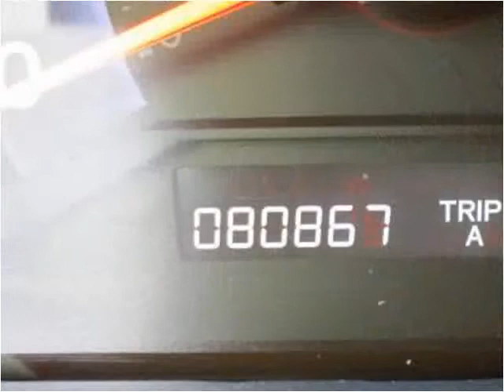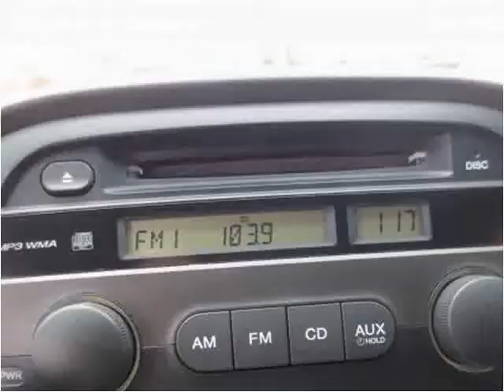2010 Honda Odyssey Used Cars Shepherdsville, Mt. Washington,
This 2010 Honda Odyssey is available from Craig and Landreth Cars - Shepherdsville.